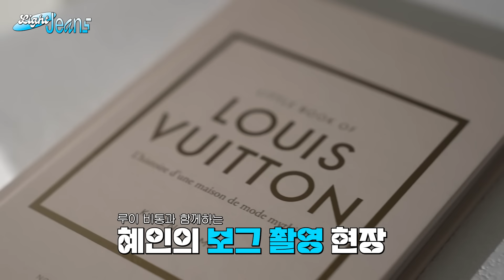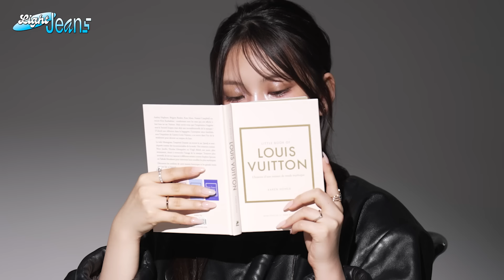[Light Jeans] HYEIN Vogue Korea Photoshoot Behind 🪽 | NewJeans